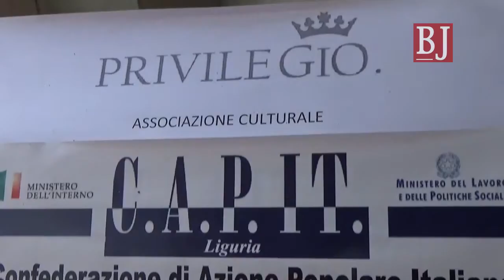Claudio Scajola, il centrodestra va rifatto